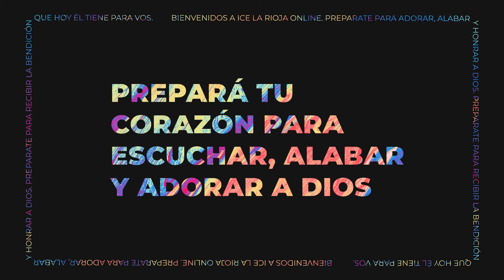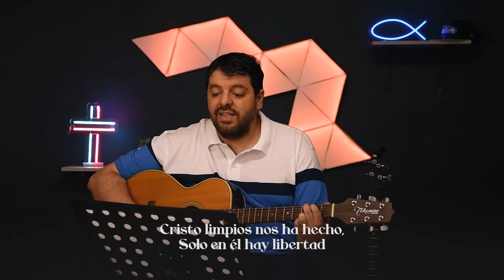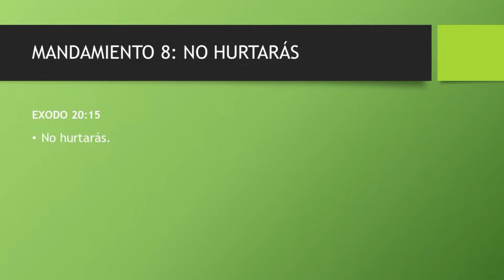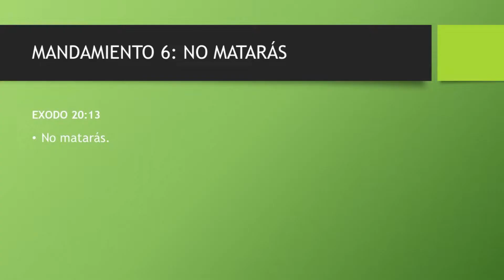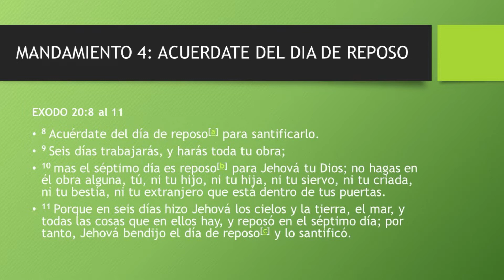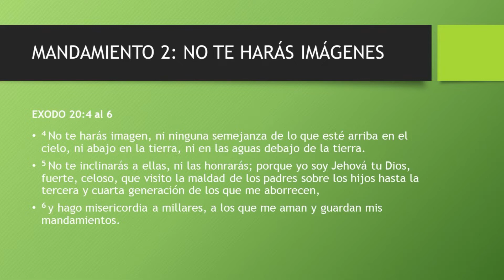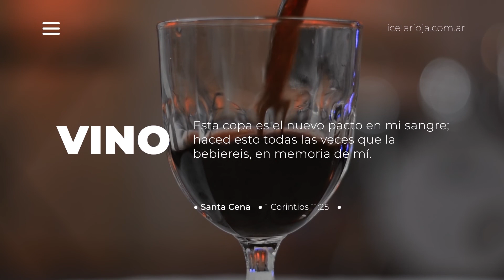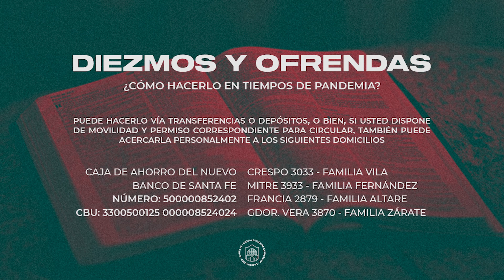Reunión General 21/2/2021 | Los diez mandamientos.